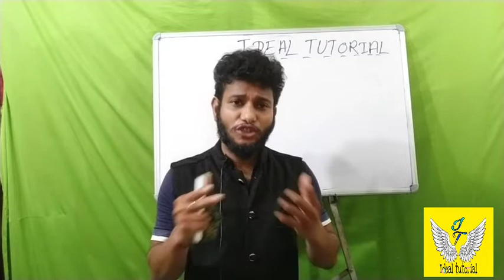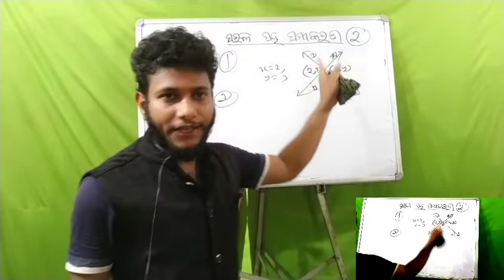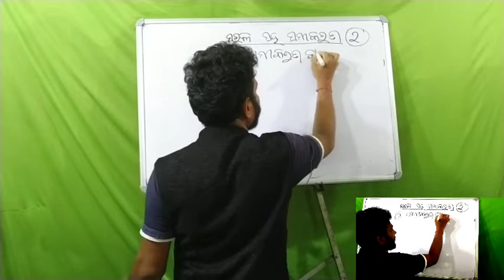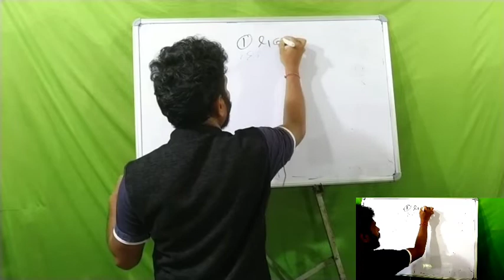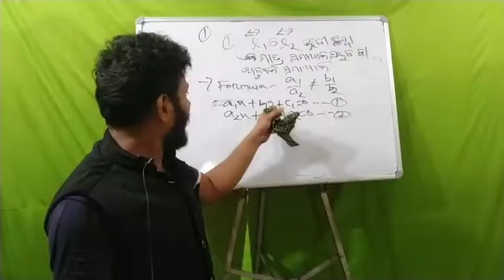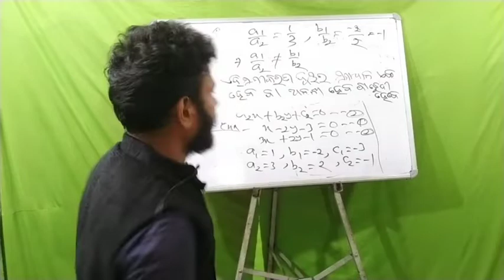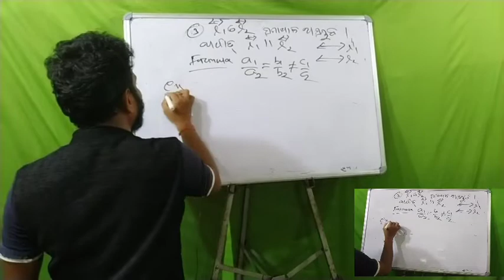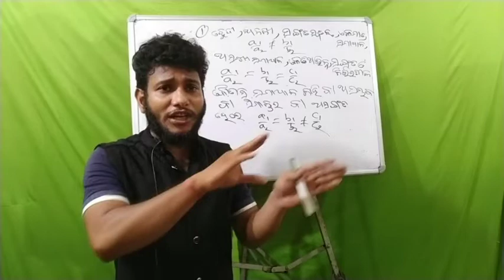10th class algebra in odia medium || ସରଳ ସହସମୀକରଣ || class 2 by pratap sir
Dear students, welcome to ideal tutorial. In this video l explained the basic concept of linear simultaneous equation.